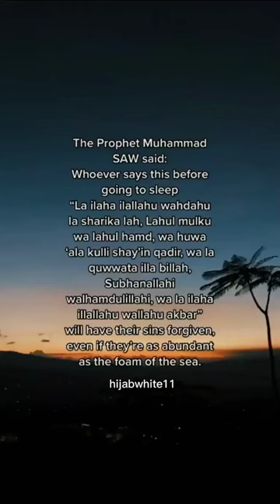SAHIH IBN HIBBAN TIKTOK hijabwhite11